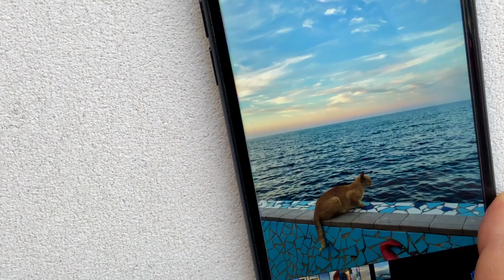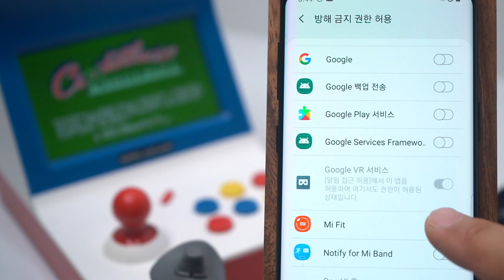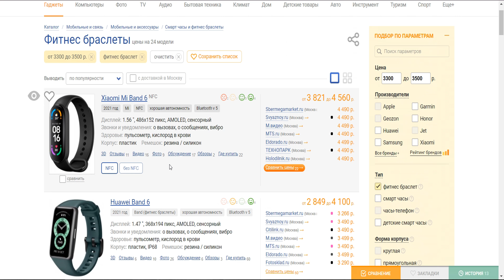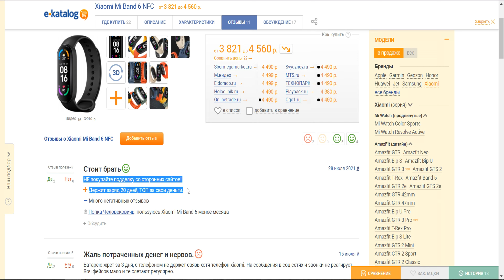Xiaomi Mi Band 7 - первый обзор !!! Такого браслета никто не ожидал 🤷‍♀️ ВСЕ В ШОКЕ !!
Совсем скоро на смену Xiaomi Mi Band 6 придет Mi Band 7 (возможно будет называться просто Band 7, так как от использования слова Mi производитель не так давно отказался).

💥«Альфа-Бонус»💥- подключите пакет решений и введите код 306699 при регистрации в акции и получаете целых 1436 бонусов .

제주총각